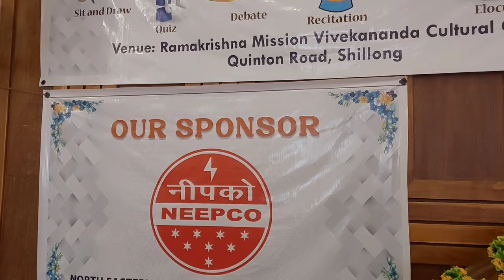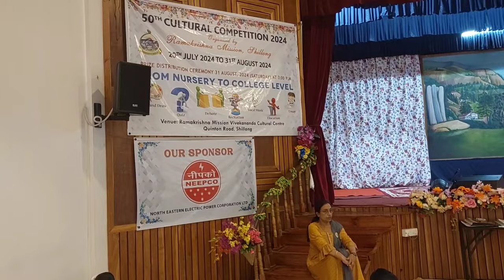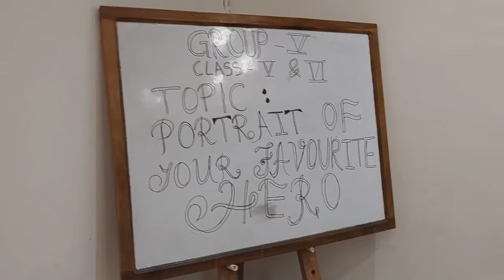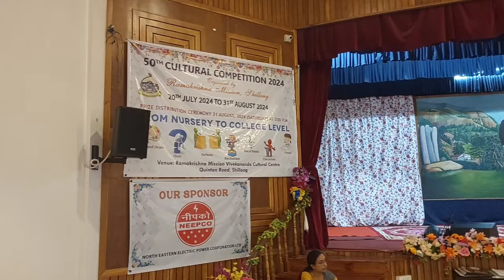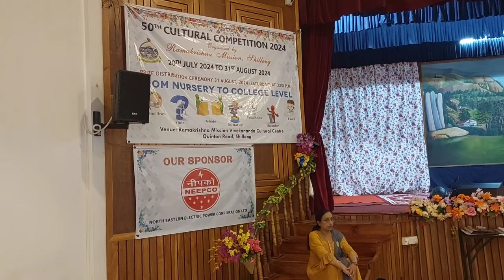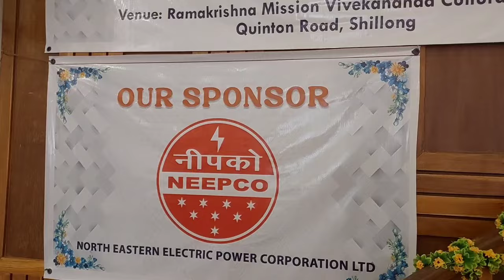Vivekananda Cultural Centre,Art competiton-2024